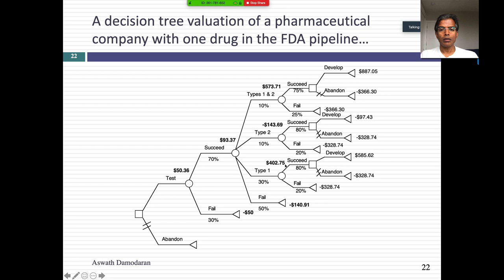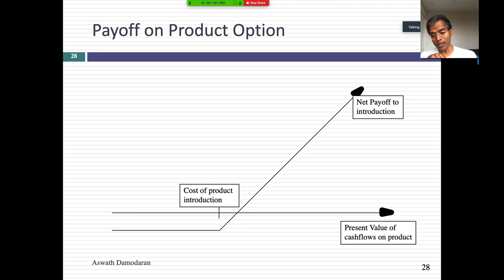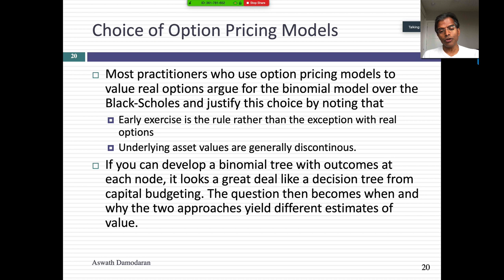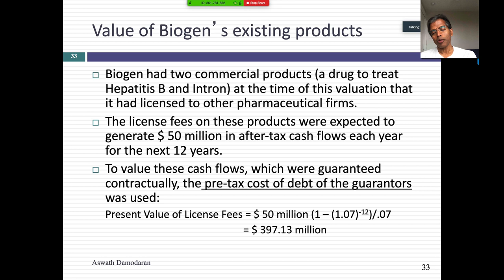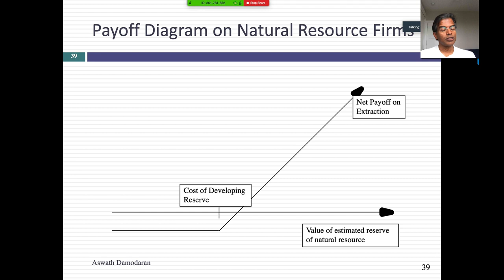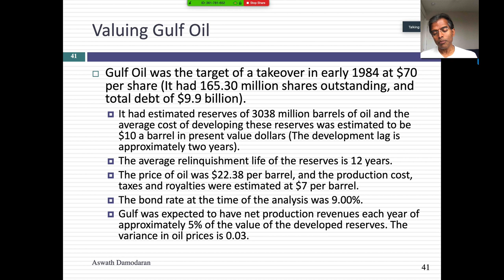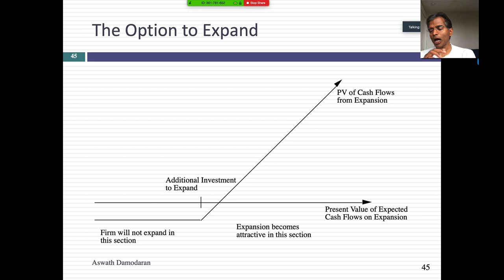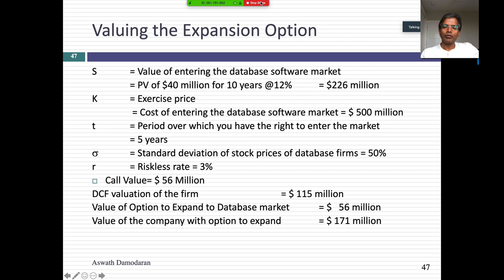Session 23: Real Options - Patents, Undeveloped Natural Resource Reserves & Options to expand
n today’s class, we used real options to examine why the rights to non-viable technology can be valuable and why the values of natural resource companies are affected by both the level and variability of commodity prices . As a cautionary note, you are pushing option pricing models to breaking point when using them to value these options, but the key takeaway is that even if you do not value the options explicitly, understanding that they exist can alter how you behave as a business. It is also true that the information that you will need to value many real options will be accessible only if you work at the pharmaceutical or natural resource company, and consequently, you cannot apply it to your company (project), since you will not have that access.